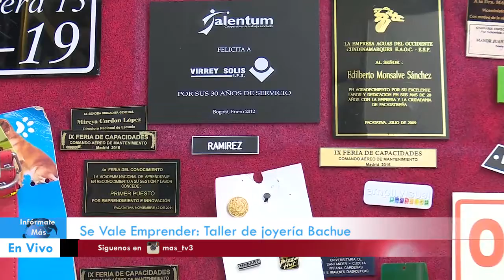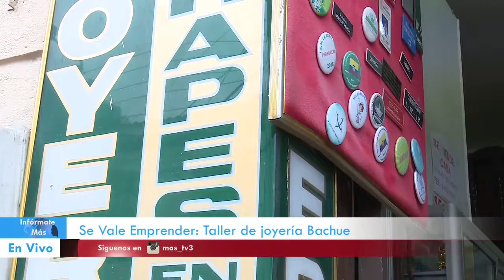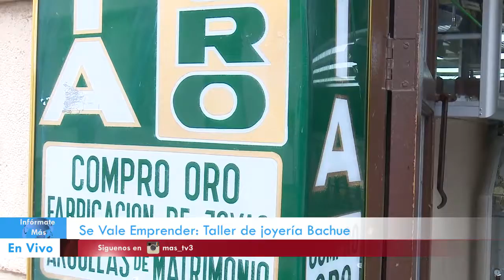Se Vale Emprender: Bachué